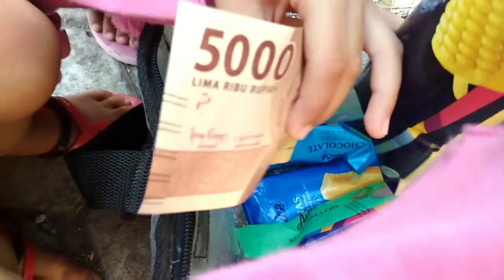Drama Parodi Balita Penjual Es Krim Keliling / musical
Assalamualaikum
Hai teman-teman semua kali ini Kekey Quinn mencoba bikin hiburan video drama parodi balita penjual es krim yang mana seolah olah bermain gelembung sabun dan tembakan air dan kecapean akhirnya haus lelah kebetulan ada penjual es krim lewat maka belilah mereka es krim nya untuk menghilangkan dahaga haus... tonton keseruannya sampai selesai ya teman-teman...
Terimakasih
Wassalamu'alaikum